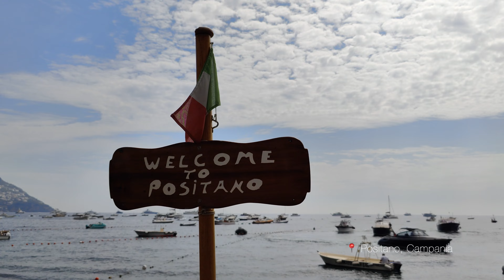Epic 4,500km Roadtrip Across Italy | Cinque Terre, Amalfi Coast, Apuglia, Florence, Como, ...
Sophia and I embarked on a 4,500km roadtrip across Italy. From the north to the south and back. We started in Milan, drove to Portofino and Cinque Terre, on to Florence, headed down to the Amalfi coast, crossed the country to Bari in Apuglia, visited Alberobello, before headed back north with a few stops (Modena to visit the Enzo Ferrari Museum) up to Bellagio at Lake Como. On our way back to our home in Belgium we stopped for the night at the Vierwaltstättensee in Switzerland and in the charming city of Colmar in France.

Camera used: Canon 80d, OnePlus 10 Pro, GoPro Hero 7.
Mic used: Rode Mic Pro
Editing software used: iMovie